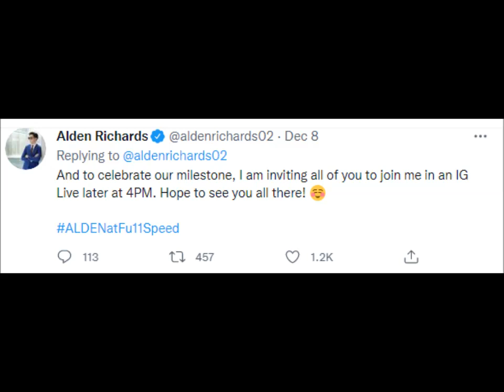SUMABOG NA KATOTOHANAN SA SINABI NI ALDEN AND MAINE AT ALDEN EVENTS MANGYAYARI NA LIVE.............